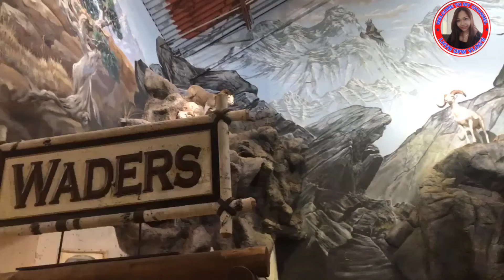Bass Pro Shops Outdoor World |Lhyn Ofw Vlog's